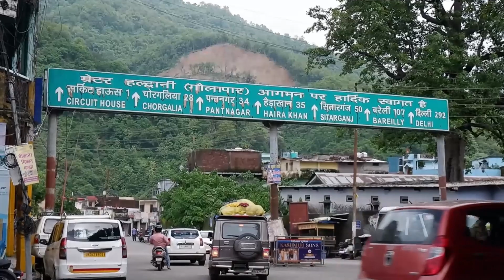Lucknow to Shyamkhet Village Bhowali | Group Ride With ASR Lucknow | Enfielder's Brotherhood | EP-02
Vlog#065

Bike par mota kharcha karne ke baad ye group ride maine Awadh Spirited Riders ke saath ki.
Post accident and kaafi lambe time ke baad ye ride possible hui.
Regained my confidence back.

Dotson, This is the first day of my journey. Started my ride from Lucknow at around 5 AM for the destination Bhaakli near Shyam Khet Village.

Famous Golu Devta Temple was very close to accommodation.

Had a pleasant ride followed by comfortable stay.

Indian rider Ujjwal ,My first Solo Ride